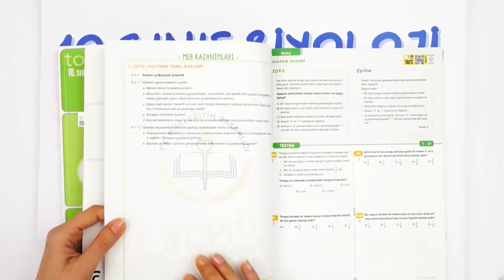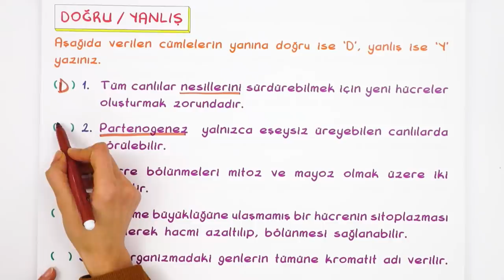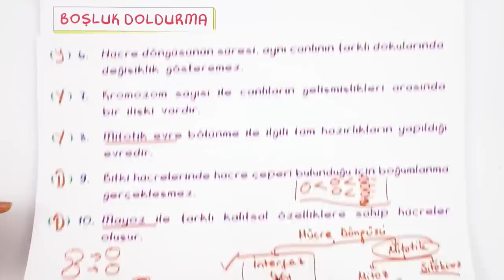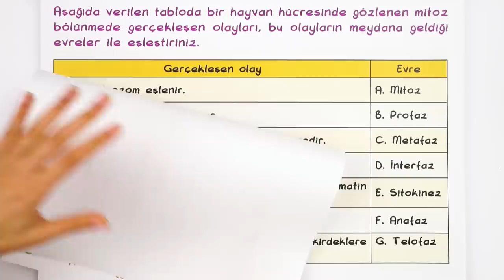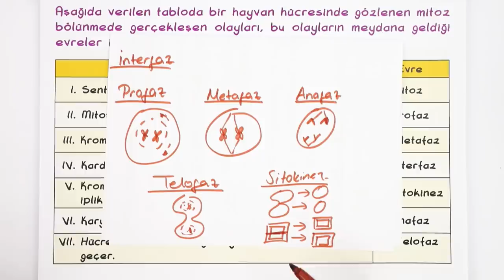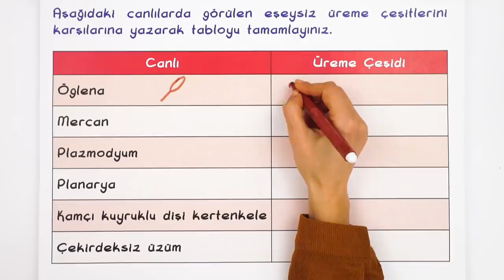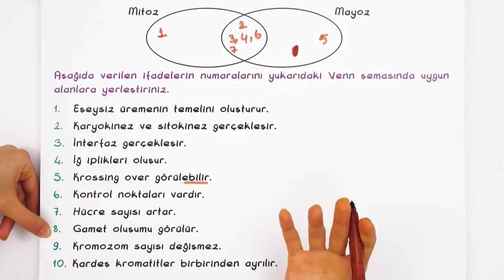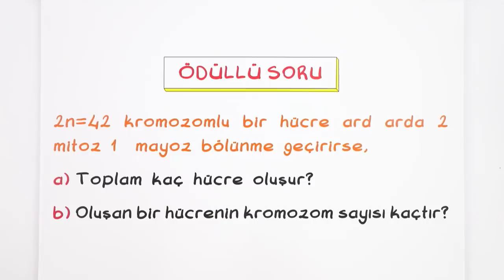10.Sınıf Biyoloji| 1.Dönem 1.Yazılıya Hazırlık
1. Dönem 1. Yazılı Kampı başladı! Yazılıkampı boyunca 10.Sınıf derslerini MEB müfredatı ve kazanımlarına göre çalışabileceksin. Biyoloji sınavına girmeden önce mutlaka yazılı provasını izlemelisin.🤓
Giriş: 00:00
Konu Özeti: 00:29
Hücre Bölünmeleri: 01:16
Yazılı Provası 04:30